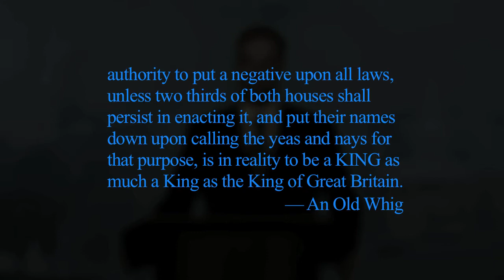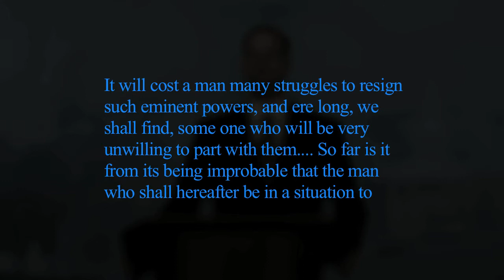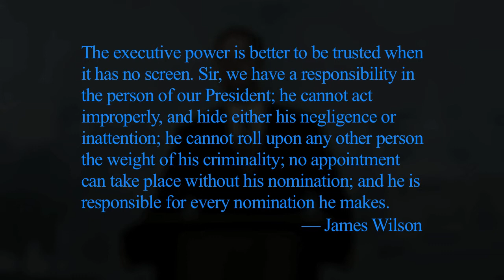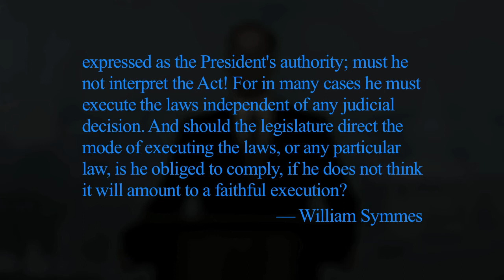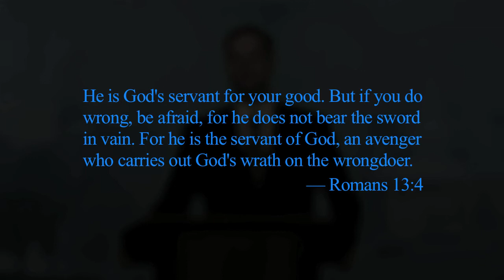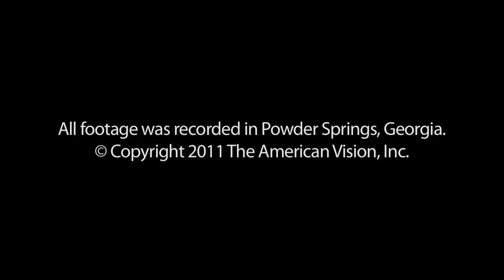Lesson 28 - Freedom and the Executive Branch